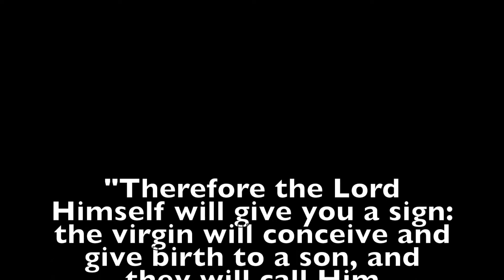Light of the World (Advent series - HOPE)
Music Video #1 of our Advent cover series!
Light of the World by Lauren Daigle
Advent Week 1 - HOPE

P.S. A HUGE THANK-YOU to Ms. Michelle for the beautiful piano - we all love it so much and it made the perfect setting to record the first Advent video at! :)